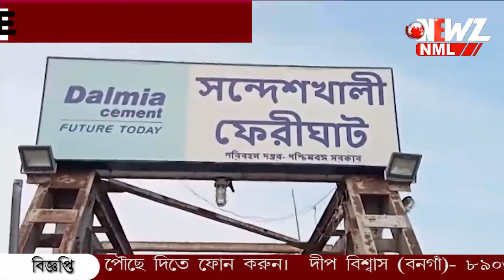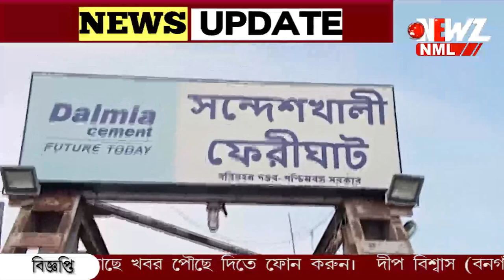মোকার সতর্কতার মাঝে নদী বাঁধে ভাঙন!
মোকার সতর্কতার মাঝে নদী বাঁধে ভাঙন! রায়মঙ্গল নদীর বাঁধ ধসে যাওয়ায় নতুন করে আতঙ্ক এলাকায়। ঘটনাস্থলে সেচ দপ্তরের কর্মীরা।